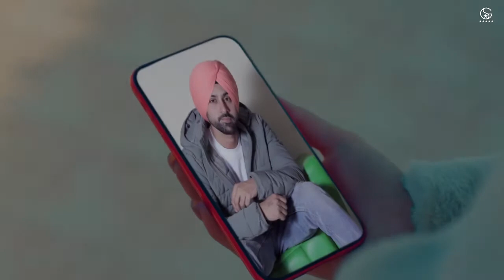ha mai kar kae kall daleri vae photo ghare vikhati teri vae | viah sartaz virk new punjabi song 2019